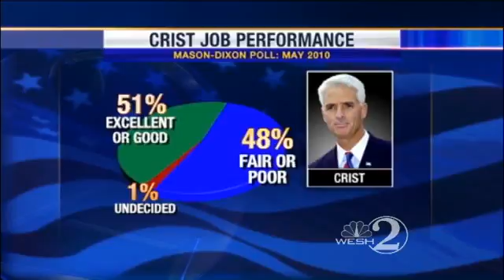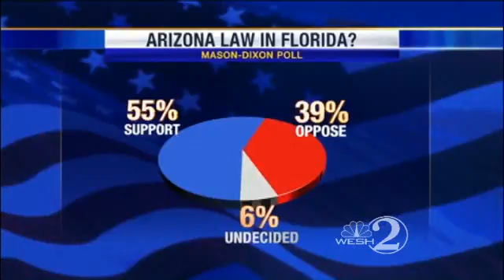Voter Poll Shows Lower Approval Of Crist